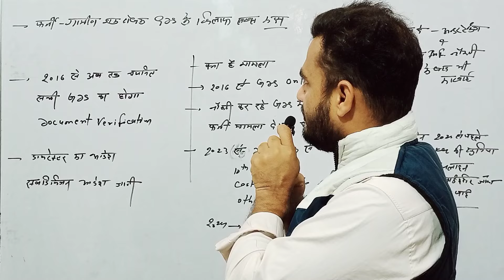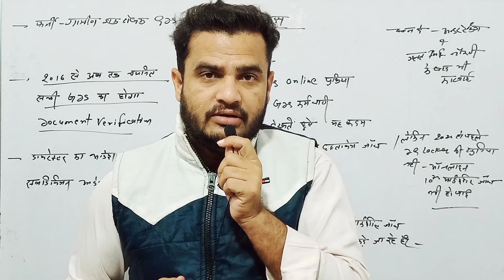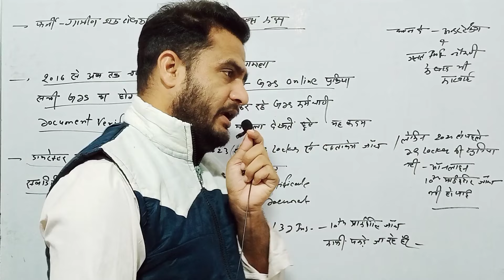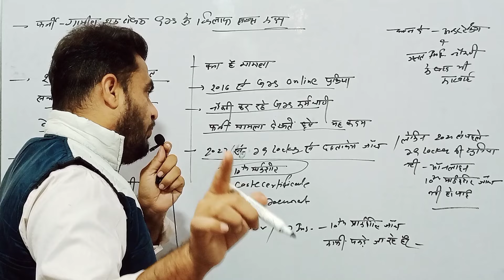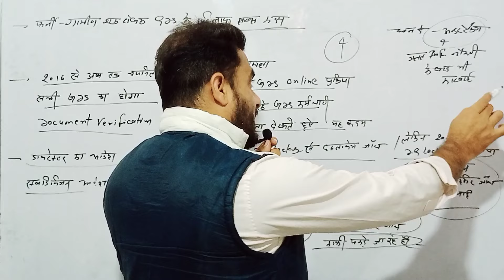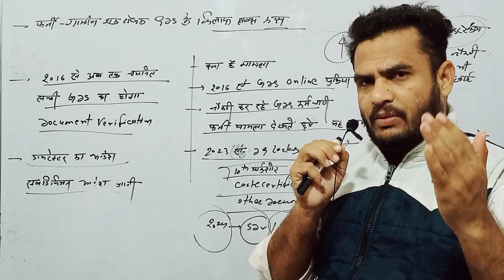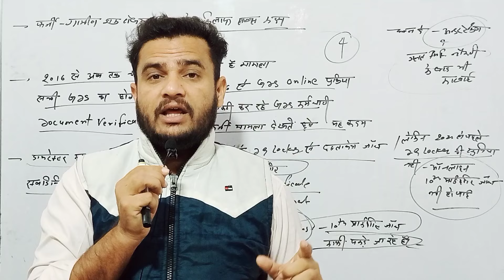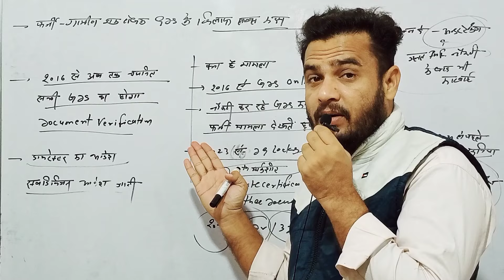GDS बुरी खबर 😱 2016 से अब तक चयनित सभी GDS का होगा Document Verification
You can search on Telegram:- classes abhishek

उम्मीद करता हूं कि वीडियो पसंद आया होगा | Dosto अगर आप Railway, SSC, Bank या अन्य किसी State Level Exam की तयारी कर रहे है तो आप मेरे चैनल को जरूर सब्सक्राइब करें लीजिएगा और Bail icon 🔔को दबा दीजिये 👍🏻

Promotion:- Books/Application/Website Etc.

      abhishek classes

➤Channel Host : Abhishek Jagarwad ( M.Sc. B.Ed. & SSC Educator )

🇮🇳Proudly Indian🇮🇳
🇮🇳 Jai Hind🇮🇳